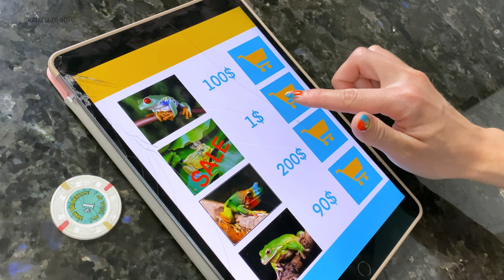Stop Motion Cooking — Elegant frog's legs in breading ASMR 4К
Elegant frog's legs in breading   👌🏽

🍽 We prepare a delicious dish of inedible ingredients. Let's see what happens! 👏🏼
Welcome to Stop Motion and ASMR from Zuzu MAGIC 🍤🍟🍗🥒🍔

⛔️Warning: this is not real, do not try to do it at home!
A new series of videos on the channel will be released every tuesday and saturday!

About channel:
Hello! Welcome to ZUZU MAGIC💛
On the channel you will find incredible recipes of dishes from the most unusual ingredients. I cook from everything at hand.
I'm sure we will have a great time together)
Join 😘